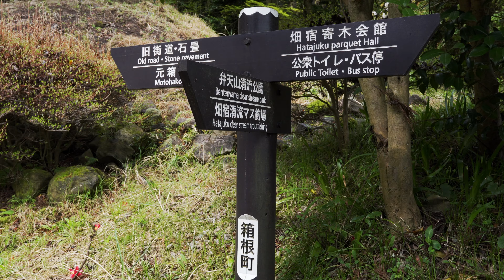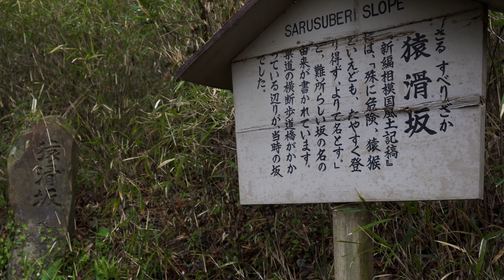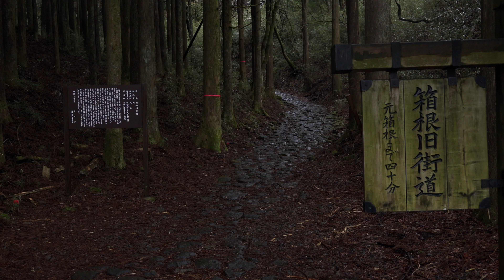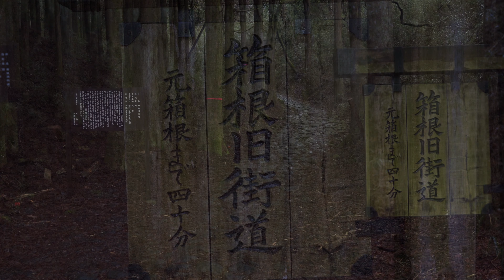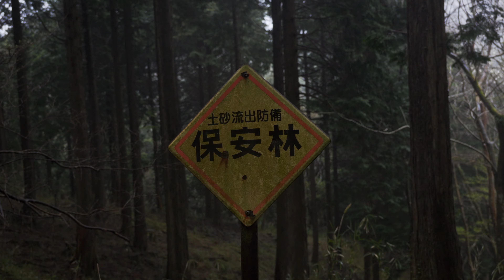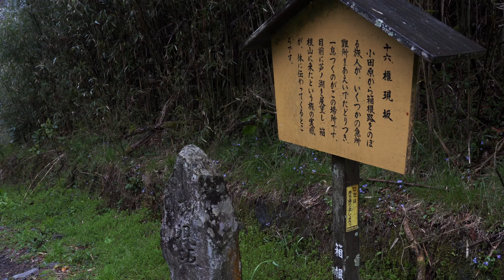[古道] 雨と強風の箱根旧街道を黙々と歩く Walking along the Hakone Old Highway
神奈川県足柄下郡　【箱根旧街道石畳】

箱根旧街道を畑宿から旧箱根港まで歩きました。昭和初期の災害などで本来の石畳はだいぶ流されたりしたそうですが一部残ってた石などを使い時間を掛けて復元していったそうです。江戸を行き来していた街道として雰囲気抜群の場所でした。雨の強風の中を黙々と歩いてるのでその様子をご覧くださいませ。

※字幕訂正　旧箱根港⇒元箱根港

【歩いた道】

【畑宿一里塚】➡︎【猿滑坂】➡︎【追込坂】➡︎【箱根旧街道石畳】➡︎【権現坂】➡︎【旧箱根港】

2023/4撮影